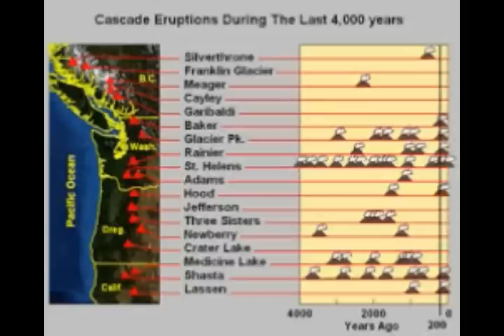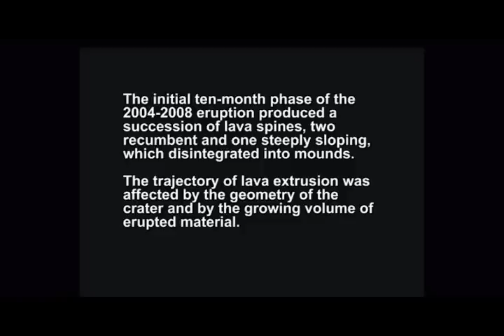Yellowstone & Mount St Helens Volcanoes! Most DANGEROUS in the WORLD are Mapped!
Yellowstone and Mount St Helens Volcanoes! Most DANGEROUS in the WORLD are Mapped!